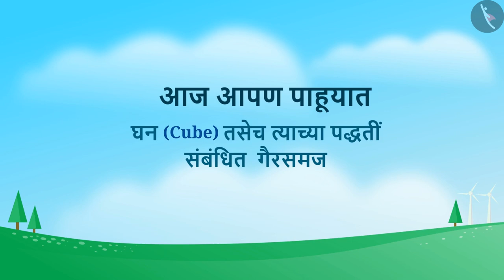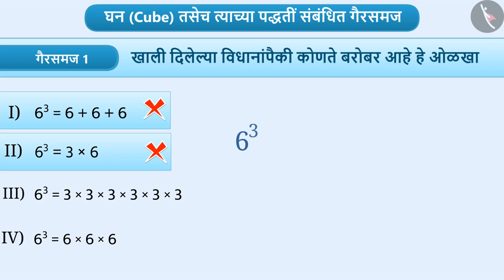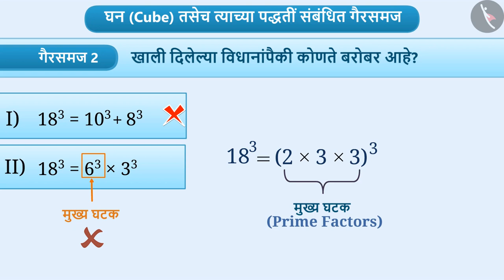घन आणि त्या संबंधित काही आकृतिबंध|Part 3/3|Cubes and its patterns|Marathi|Class 8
घन आणि त्या संबंधित काही आकृतिबंध|Part 3/3|Cubes and its patterns|Marathi|Class 8 | घन आणि घनमूळ | कक्षा 8 | NCERT | घन आणि घनमूळ

Cubes and its patterns | Cubes and cube roots | Grade 8 | NCERT | Cubes and cube roots

Welcome to part 3 of Cubes and its patterns. In this video, we will discuss various misconceptions and/or common errors related to Cubes and its patterns.